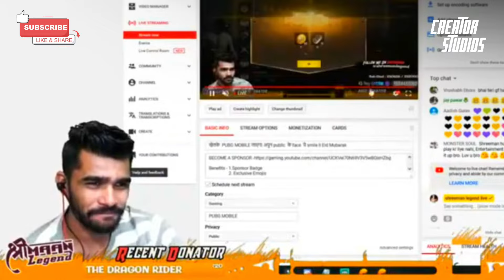Shreeman Legend Kelyacha Shikran🤣 Old Stream Comedy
• Source -  ‎@shreemanlegendliveofficial

• Here's Stream Link - Not Available

• NOTE: We Are Following The One Month Rule Decided By Shreeman Legend, And This Highlight Video Is Just For Fun And Entertainment Purpose Please Not Be Serious. Keep Smiling And Show Some Love❤️‍🔥

  ( Google Pay/ Bhim UPI : 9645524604@upi )